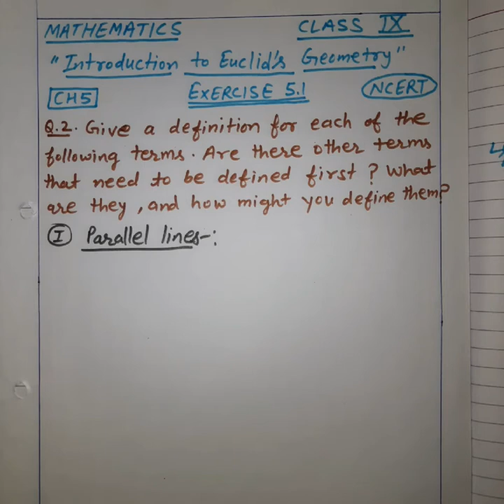Q-2, Ex. 5.1, Chapter 5, Class IX, Introduction To Euclid's Geometry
Mathematics, Class IX, CBSE, NCERT, Chapter 5, Part 3